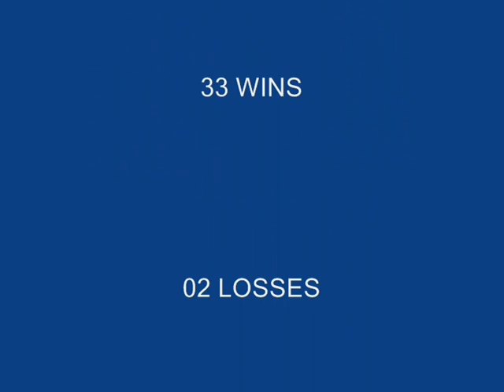LINO BARROS HIGHLIGHT